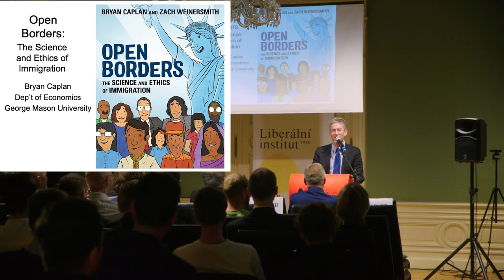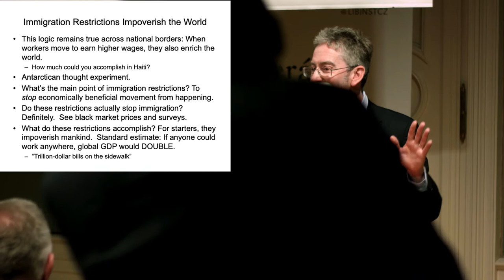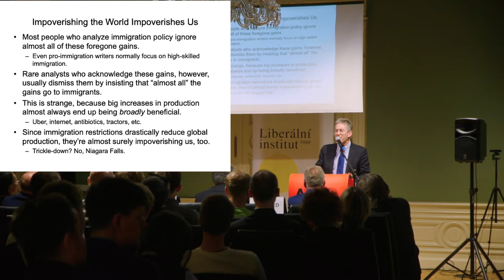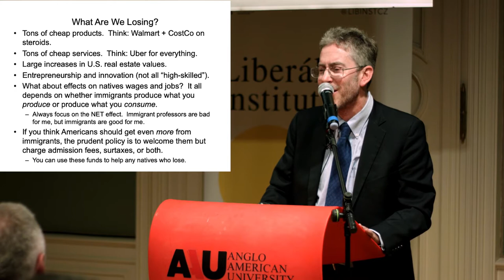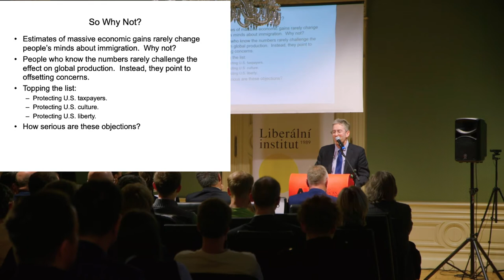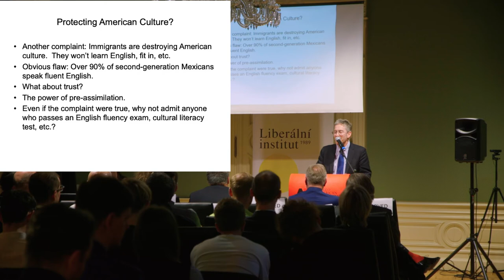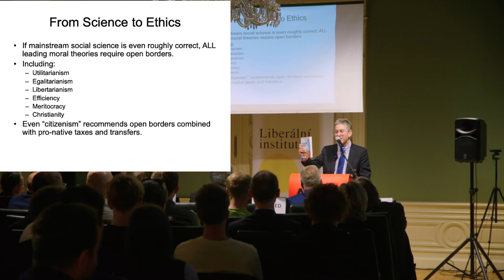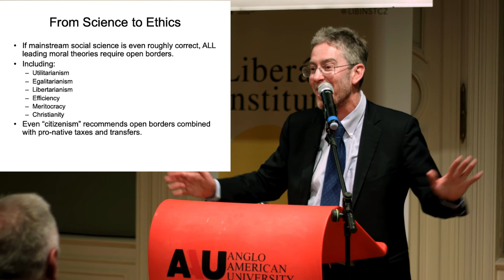2021 Annual Lecture Bryan Caplan: Open Borders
The Liberální Institut 2021 Annual Lecture by Bryan Caplan – Open Borders

Anglo-American University. March 24, 2022